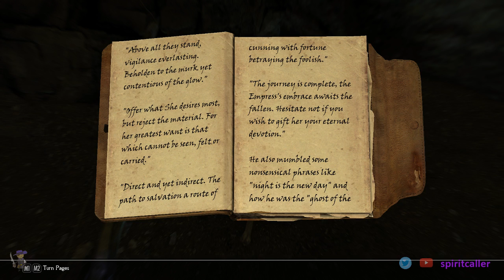Steve Streams Skyrim! (Part 141)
It's an action-packed late start in the Adventures of Sheldor today! After a quick offscreen recap, we wrap things up with Karliah and the Thieves Guild through the Pilgrim's Path.